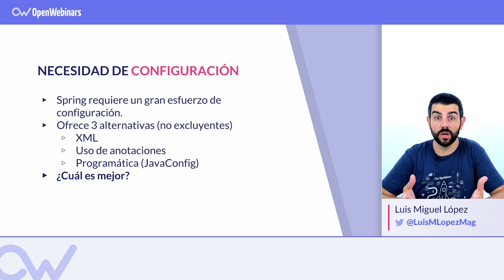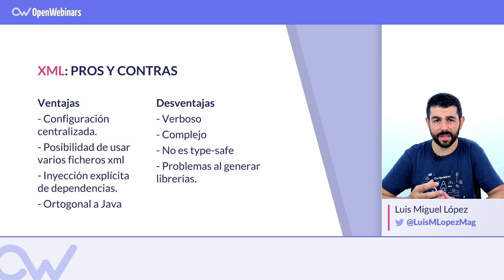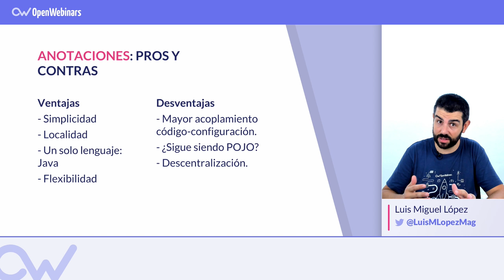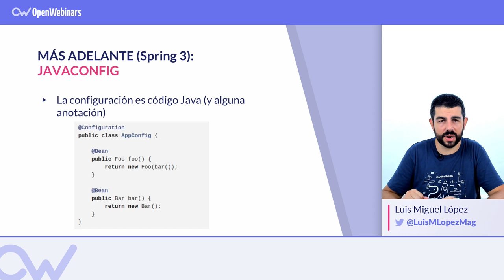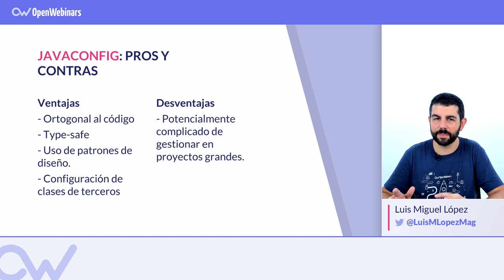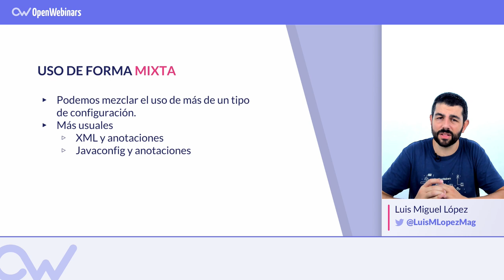CONFIGURACIÓN DE SPRING: XML vs. ANOTACIONES vs. JAVACONFIG